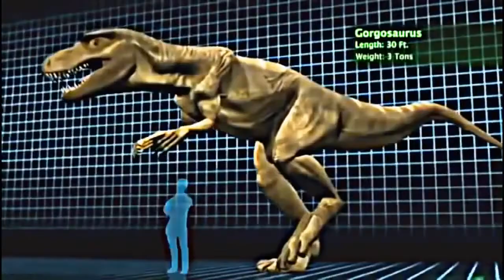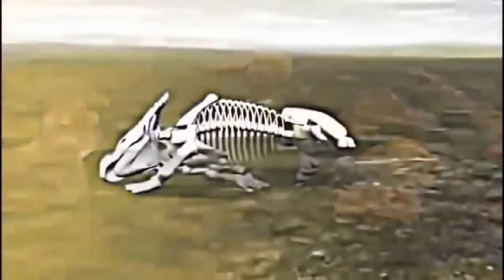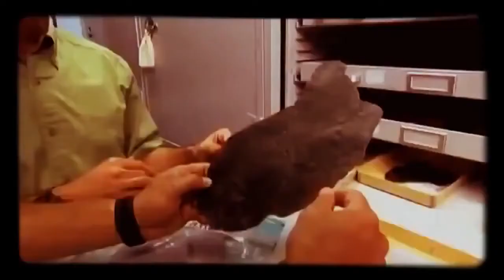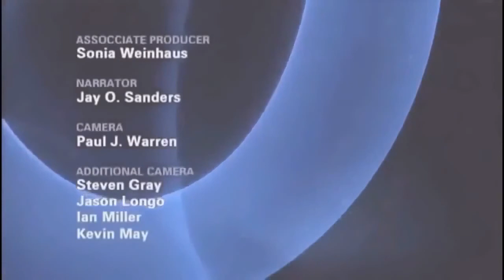Amazing Dinosaurs Discovery History of Dinosaurs full documentaries discovery channel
Dinosaurs are a varied group of animals from taxonomic, morphological and ecological standpoints. Birds, at over 10,000 living species,[3] are the most diverse group of vertebrates besides perciform fish.[4] Using fossil evidence, paleontologists have identified over 500 distinct genera[5] and more than 1,000 different species of non-avian dinosaurs.[6] Dinosaurs are represented on every continent by both extant species and fossil remains.[7] Some are herbivorous, others carnivorous. While dinosaurs were ancestrally bipedal, many extinct groups included quadrupedal species, and some were able to shift between these stances.